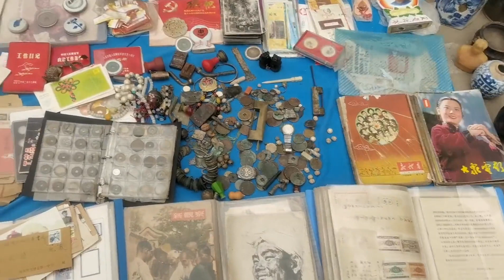古玩市场地摊，看到一把民国花鸟提梁壶，老板开价800元